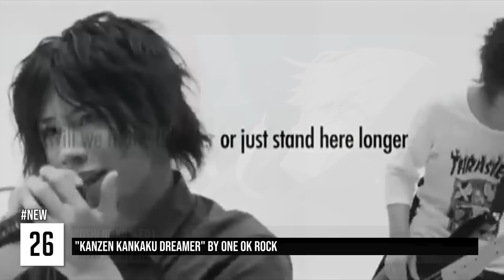My Top 50 Songs of June 2024 (Spotify)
My top 50 most listened songs of june 2024
I changed to stats.fm who is more relevant of what I listened

There will probably not have a top for July